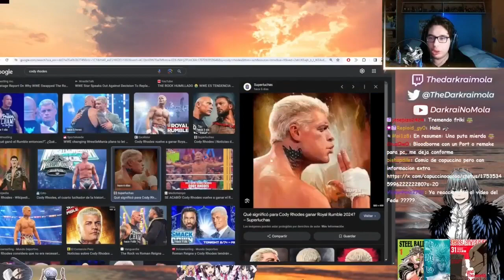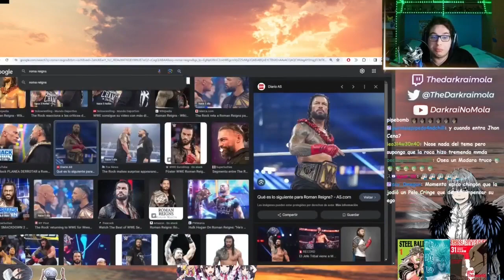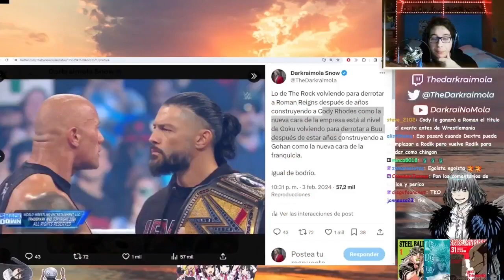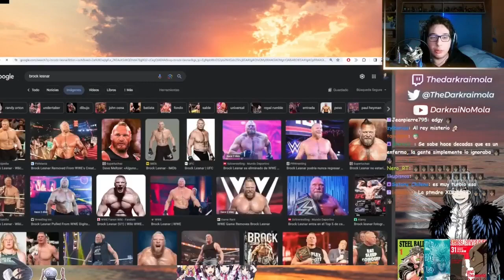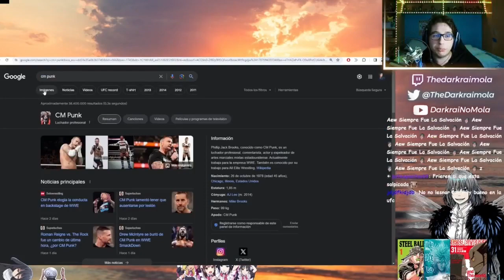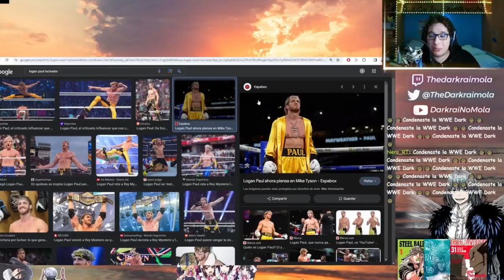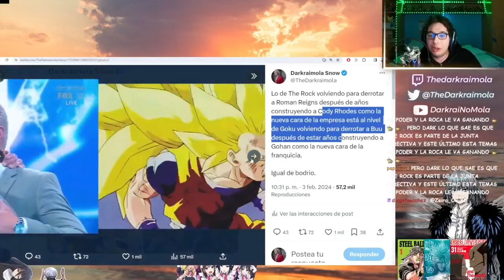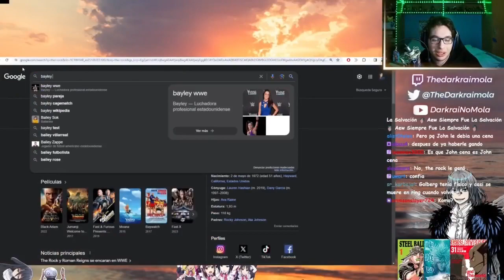Opinión de "THE ROCK"